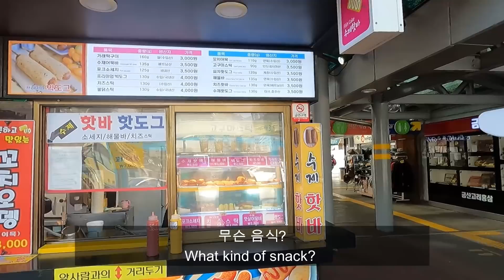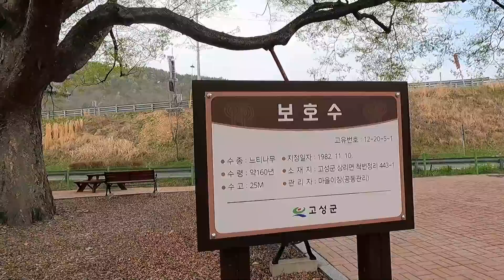한국에 공룡이?! 미국인 아내 반응은?! (봄휴가 part1 경남고성,상족암) Dinosaur Footprints in Korea?! - Goseong |국제커플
날씨가 따뜻한 봄, 봄휴가로 남쪽으로 다녀왔습니다. 파트1,2,3으로 나누어 영상을 올리려고합니다.
이번 영상에서는 공룡발자국을 보고 온 다니엘의 반응을 재밌게 시청해주세요!!

We took a trip down south for Spring vacation and stopped along the way to see some majestic caves and dinosaur footprints right alongside the ocean! However, we experienced a setback when we were leaving...